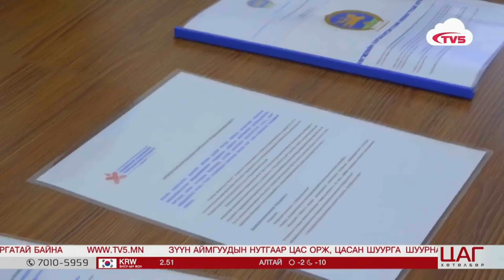“Хөгжлийн бэрхшээлтэй иргэдийн хөгжлийн төв” болон “Эвт гурван тулгуур” ТББ-г дэмжин ажиллана